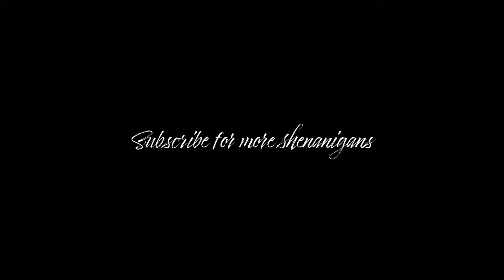RDR2 Photo Mode is Criminally Underrated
Or if, for whatever reason, you would like to start this journey with us from the beginning,

We appreciate any and all people who took the time to stop by! Cheers!